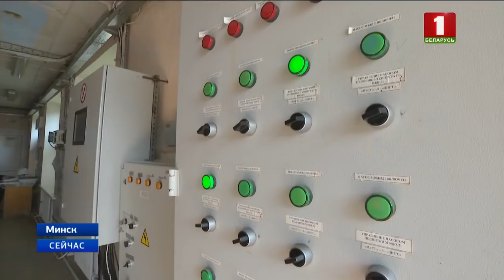"Новости. Сейчас" / 13:00 / 28.09.2018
- Под знаком большой политики проходит этот день в Таджикистане.
- В Витебской области начинается подача тепла в объекты социальной сферы.
- В Минске ограничат продажу алкоголя ночью.